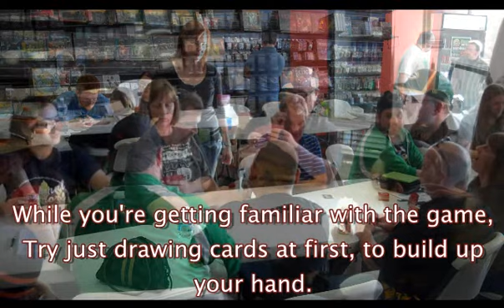Exploding Kittens Game Play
Video from the game play test party at The Gaming Goat in Schaumburg, IL on April 11th, 2015. With instruction to improve your Exploding Kitten game play experience!